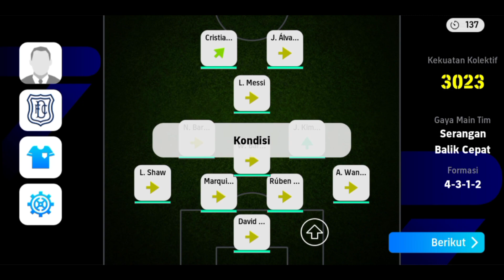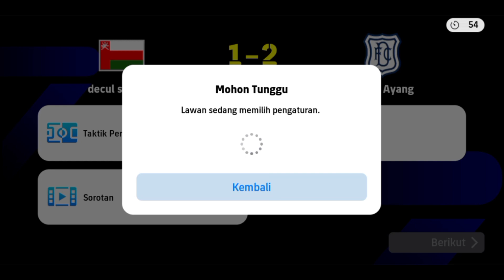FORMASI 4312 SIPALING TIKI TAKA | SALING BERBALAS GOL | EFOOTBALL 2024 MOBILE